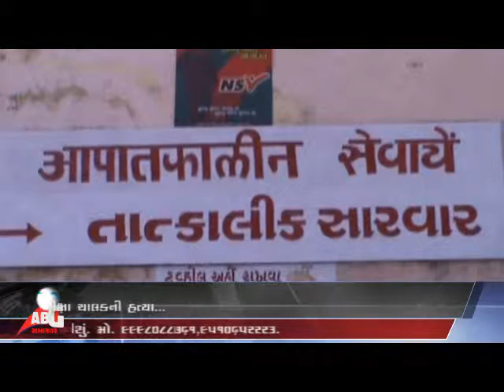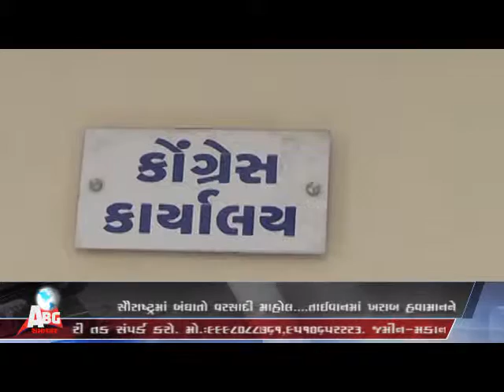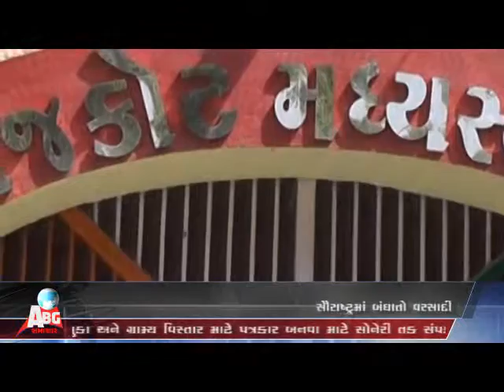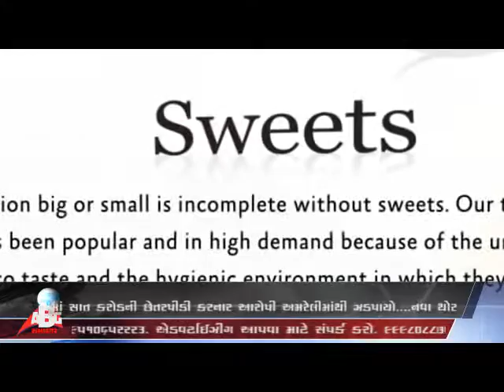abg news 26-07-2014